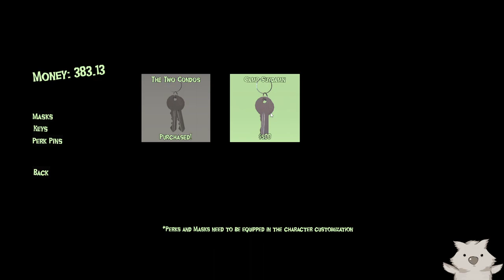Boo Men || Part 1/? || The Boo Crew Assemble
A group of thieves decide to burglarize the wrong house and quickly find themselves fearing for their lives against a presumably very pissed off ghost.
I'm back! Hey there team! Sorry for the massive hiatus, but I am back, and I am committed to bringing more content than ever by streaming, videos, podcasts, etc. So I hope everyone is excited, I've got some big things planned and I cant wait to begin this new chapter of my journey! I hope you will all come along with me!